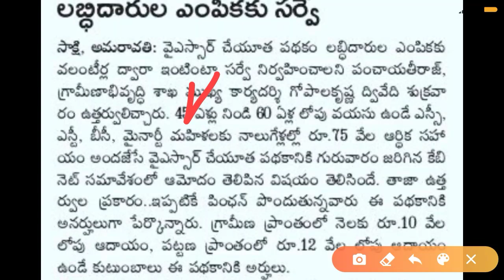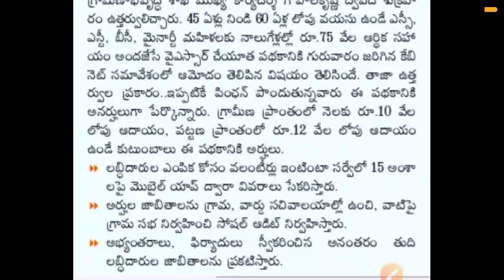YSR చేయూత అర్హతలు, అప్లై ఎక్కడ, ఫైనల్ లిస్ట్ ఎలా? How to Apply YSR cheyutha | Ap YSR cheyutha Scheme